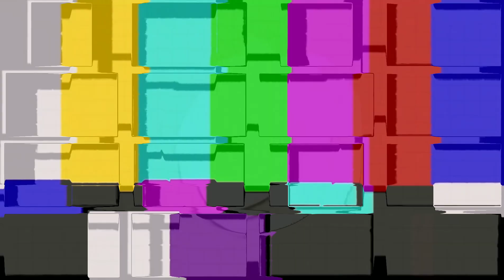THE MEDICAL USE OF DRUGS AND IT'S LEGAL CRITERIAS